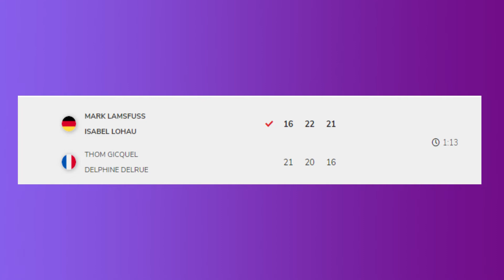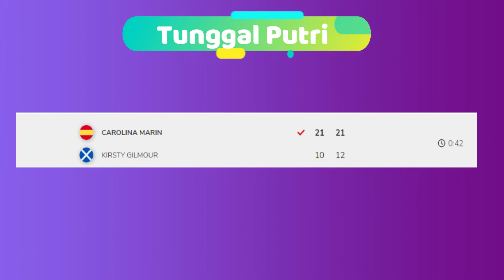Hasil Babak Final Europa Badminton Championships 2022. Jerman Raih 2 Gelar Juara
Babak Final Europa Badminton Chamionships 2022 di laksanakan di Madrid, Spanyol pada hari sabtu, 30 april 2022.
10 perwakilan di Final ;
3 wakil Jerman
2 wakil denmark
2 skotlandia
1 bulgaria
1 prancis
1 spanyol

jadwal babak final Europa Badminton Championships 2022 hari ini
jadwal lengkap babak final Europa Badminton Championships 2022
babak final Europa Badminton Championships 2022
drawing babak final Europa Badminton Championships 2022
siaran langsung badminton hari ini
Jadwal babak final kejuaraan bulutangkis eropa 2022
Jadwal lengkap babak final kejuaraan bulutangkis eropa 2022
Jadwal lengkap babak final hari keenam kejuaraan bulutangkis eropa 2022
jadwal babak final kejuaraan bulutangkis eropa 2022 hari ini
jadwal babak final kejuaraan bulutangkis eropa 2022 hari keenam
babak final kejuaraan bulutangkis eropa 2022
hasil final kejuaraan bulutangkis eropa 2022
hasil bulutangkis hari ini
hasil pertandingan badminton hari ini
hasil babak final Europa Badminton Championships 2022
hasil lengkap final Europa Badminton Championships 2022
hasil lengkap final hari keenam Europa Badminton Championships 2022